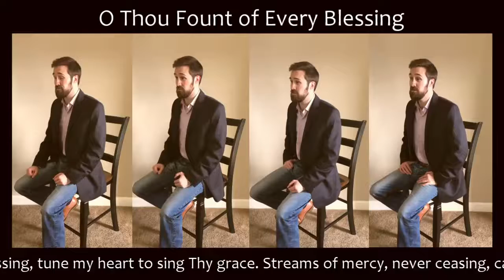O Thou Fount of Every Blessing